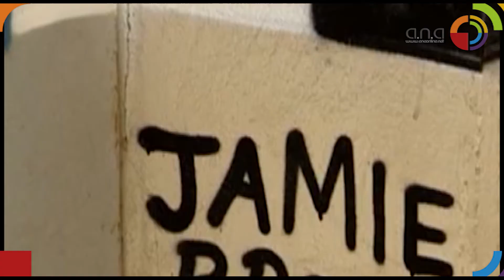الجرافيتي | فن التعبير عن الرأي بالرسم على الجدران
الجرافيتي هو فن رسم الحروف أو الصور على الأسطح وخاصة الحوائط والجدران، وقد بدأ هذا الفن منذ أكثر من 30,000 سنة حيث كان البشر الأوائل يقومون بالرسم على حوائط الكهوف باستخدام عظام الحيوانات.
وقد عاود هذا الفن الظهور مرة أخرى في العصر الحديث. وفي أوائل عهد هذا الفن كان الجرافيتي مرتبطاً بموسيقى الهيب هوب في نيويورك، وانتشر الجرافيتي منذ 1979 عندما افتتح الفنانان لي كوينس وفريدي أول معرضاً للجرافيتي في روما ومن حينها تعرف العالم على فن الجرافيتي وانتشر استخدامه في العديد من المجالات كالدعاية والإعلان والتعبير عن الرأي .

Graffiti is writing or drawings made on a wall or other surface, usually without permission and within public view. Graffiti ranges from simple written words to elaborate wall paintings, and has existed since ancient times, with examples dating back to ancient Egypt, ancient Greece, and the Roman Empire.